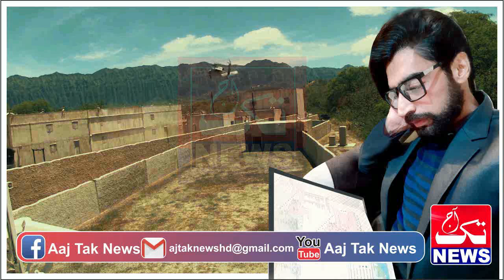PAKISTANI FIGHTER | Ep 451